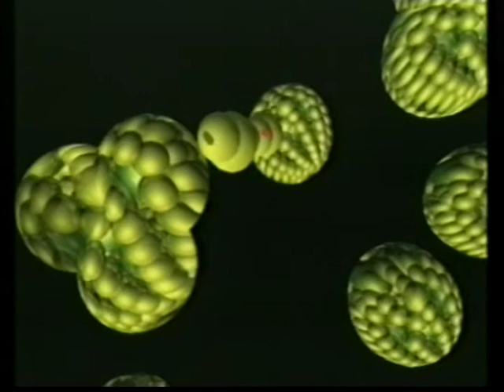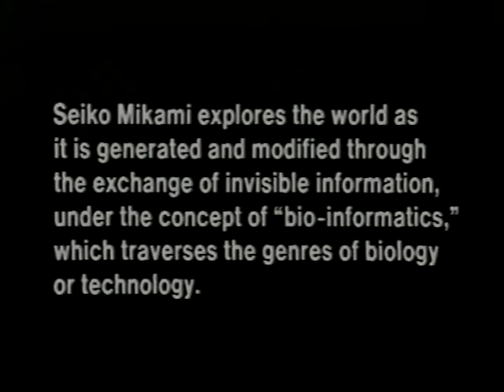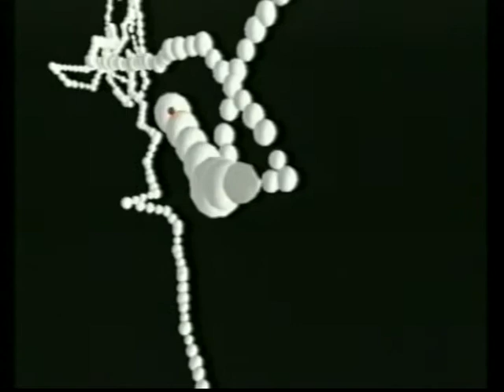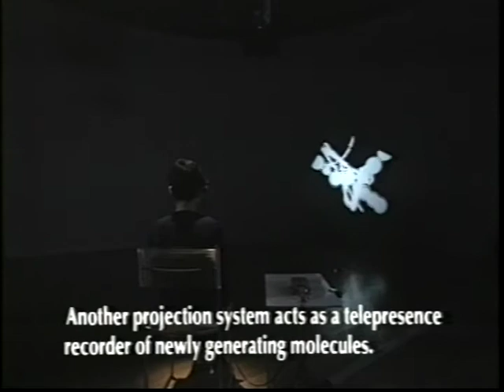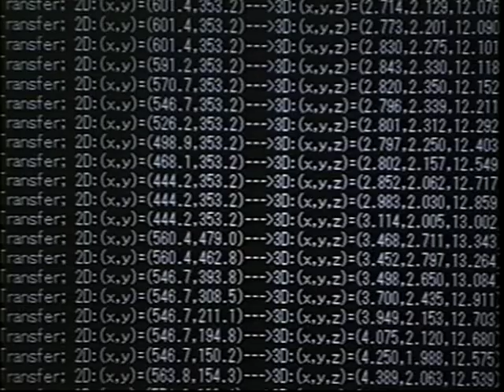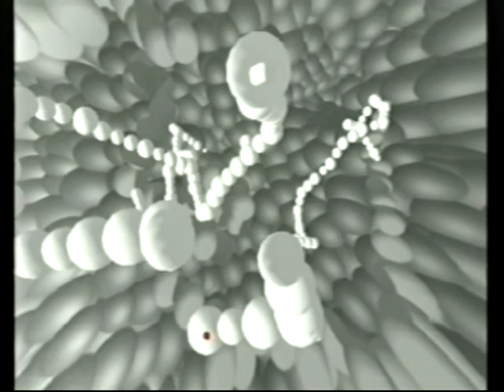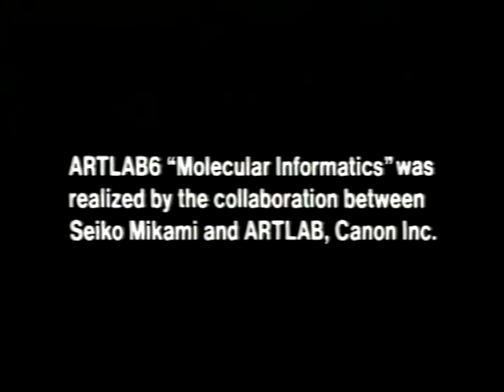ARTLAB6 "Molecular Informatics” (Artist: Seiko Mikami) English ver.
ARTLAB6 "Molecular Informatics - morphogenic substance via eye tracking” / March 30 - April 7, 1996@Hillside Plaza (Daikanyama, Tokyo) / Artist: Seiko Mikami / Co-produced with Canon ARTLAB / Co-curators: Kazunao Abe, Yukiko Shikata

Canon ARTLAB (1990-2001) was the cultural support program by Canon Inc., to produce new work of media art by the collaboration between artists and Canon’s computer engineers to show at the “ARTLAB” exhibition. Produced totally 17 exhibitions, including “Prospect” exhibitions to invite works from abroad. Many works were upgraded and shown internationally. ARTLAB took a unique and important role in pioneering “Digital Art” “Media Art” in 1990s.
ARTLAB collaborated with Seiko Mikami at ARTLAB5 “Molecular Clinic 1.0 on the Internet” (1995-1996), followed by ARTLAB6 “Molecular Informatics - morphogenic substance via eye tracking” (1996) (Both work share the word “Molecular”, extracted by Mikami from Bio Informatics).
This movie is the document of interactive installation “Molecular Informatics”. The work, utilized the eye-tracking technology by Canon Inc., generates “molecular” forms realtime by eye movements of one participant. The participants is in a self-referential situation by “see what I see”.
The work was upgraded into Ver. 2.0 (for 2 participants, to add “communication” aspect), then upgraded to Ver. 4.0 and toured worldwide.